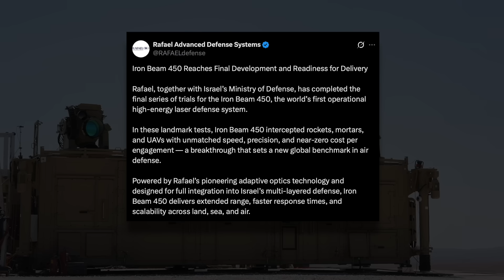Why Iron Beam 450 fundamentally alters Israel’s defense posture ?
Israel’s Defense Ministry has confirmed a milestone in its missile defense modernization: a low-cost, high-power laser system designed to neutralize incoming threats has successfully completed testing and will be declared operational later this year.
Rafael Advanced Defense Systems tweeted,
“Iron Beam 450 Reaches Final Development and Readiness for Delivery
Rafael, together with Israel’s Ministry of Defense, has completed the final series of trials for the Iron Beam 450, the world’s first operational high-energy laser defense system.
In these landmark tests, Iron Beam 450 intercepted rockets, mortars, and UAVs with unmatched speed, precision, and near-zero cost per engagement — a breakthrough that sets a new global benchmark in air defense.
Powered by Rafael’s pioneering adaptive optics technology and designed for full integration into Israel’s multi-layered defense, Iron Beam 450 delivers extended range, faster response times, and scalability across land, sea, and air.”

In this video, Defense Updates analyzes why Iron Beam 450 fundamentally alters Israel’s defense posture ?

Chapters:
0:00 TITLE
00:11 INTRODUCTION
01:35 SPONSORSHIP - NordVPN
02:08 NEED
03:50 IRON BEAM 450
06:30 ANALYSIS